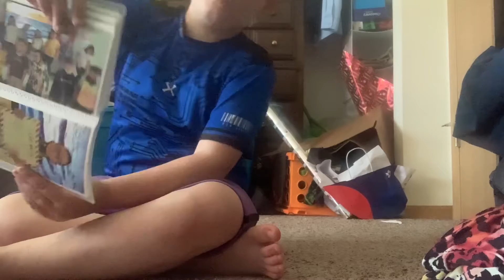My 2nd grade memory book